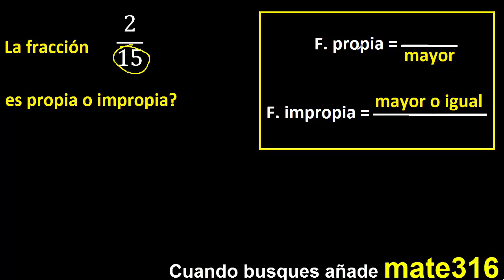2/15 es propia o impropia . fracciones propias e impropias